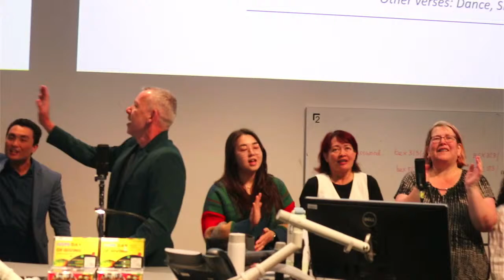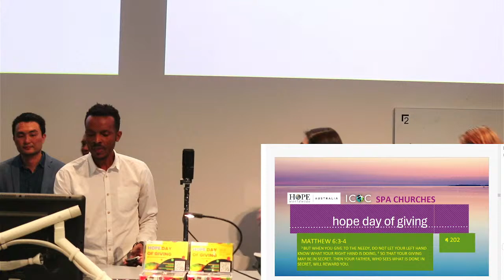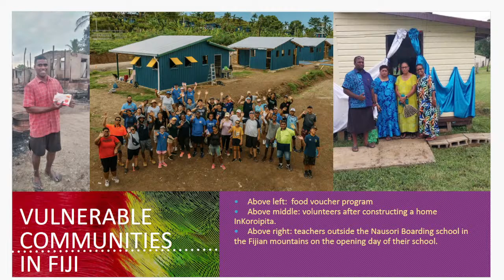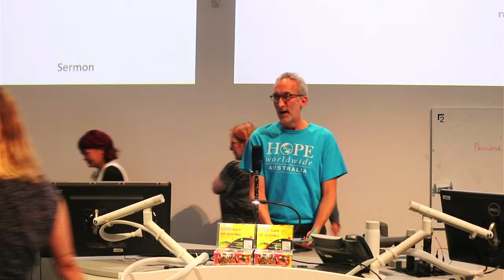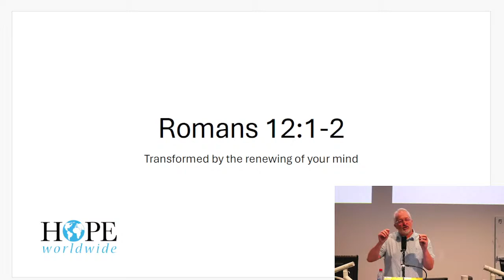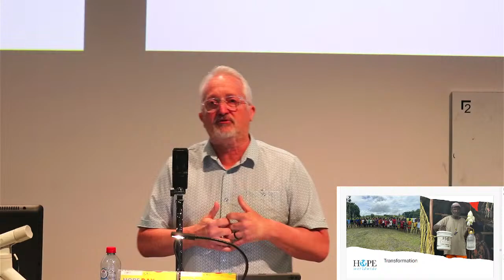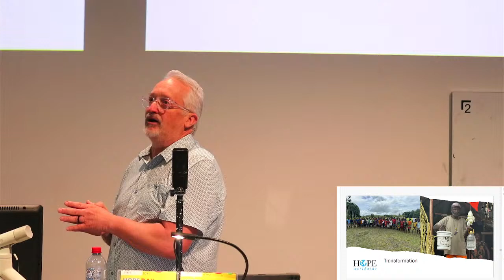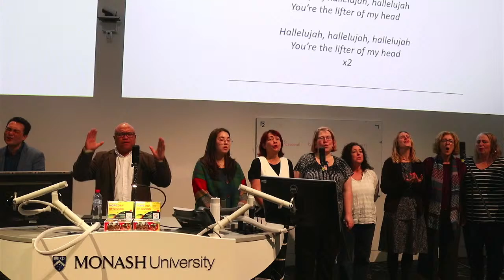Sunday Service April 14 2024